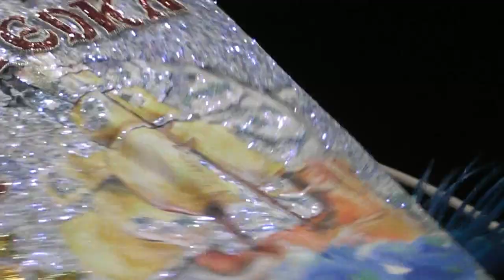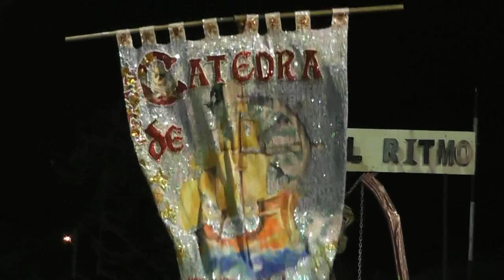2º Show de Scola, Camba Cua 2019. LAB tv.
Grabado el viernes 15 de Febrero en el Club Palermo de Las Palmas. Carnavales de La Dulzura de Las Palmas Chaco. Notas a los integrantes de las comparsas Ara Zoro, Luz Argentina y Camba Cua , cámara: Cristian Alvarez. Notas: Luis Alberto Batalla y Juan Angel Meza. Desde 1994 mostrando lo mejor de estos carnavales palmeños.